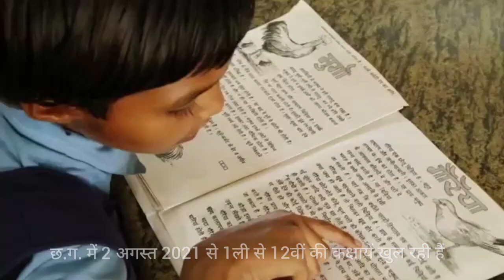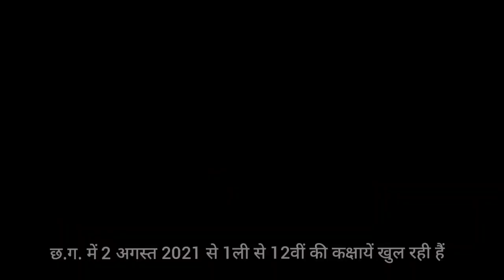स्कूल चलें हम । 2 अगस्त 2021 से । 1ली से 12वीं खुलेंगे । बच्चों के लिए हो उत्सव का माहौल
धन्यवाद ! 🙏
All efforts have been made to make the information as accurate as possible. Mukesh Sahu Classes will not be responsible for any damage caused by inaccuracy in the information available on this channel.
Designed, developed & hosted by Mukesh Sahu Classes, Raipur, Chhattsgarh, India and contents are owned by Mukesh Sahu Classes.

Copyright Mukesh Sahu Classes.